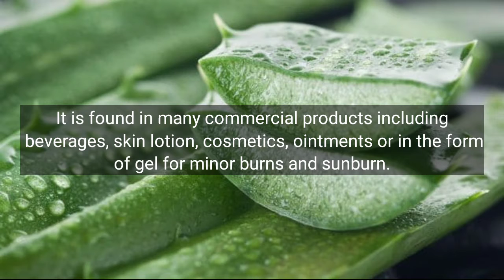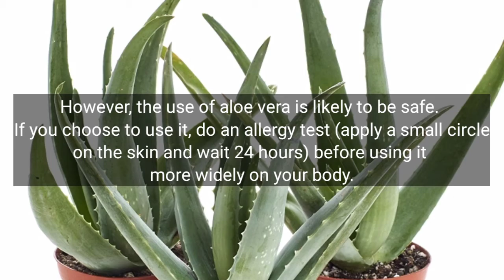Aloe Vera Uses and Health Benefits